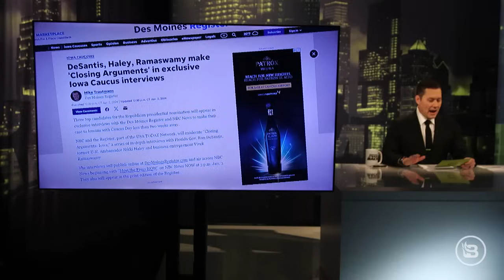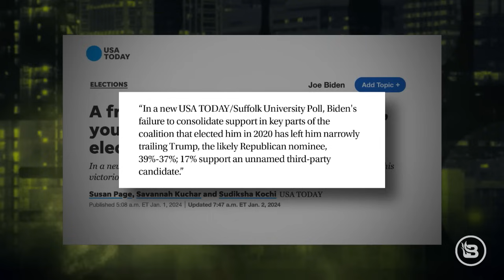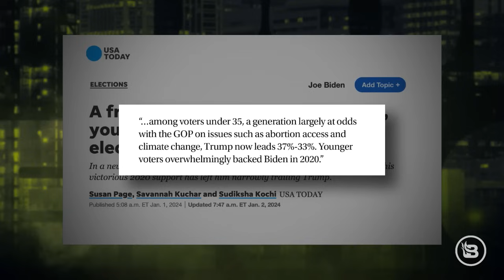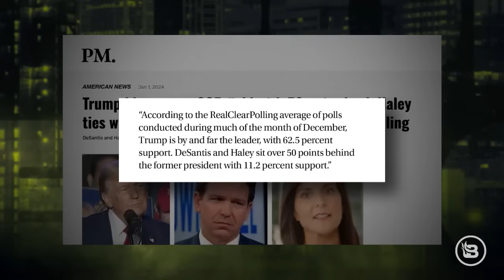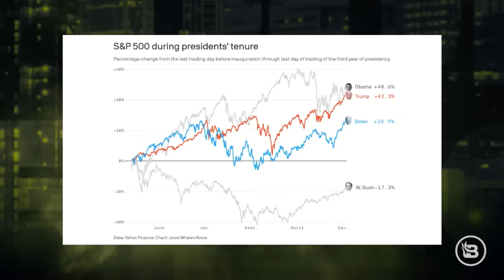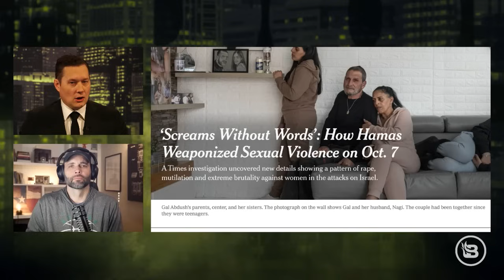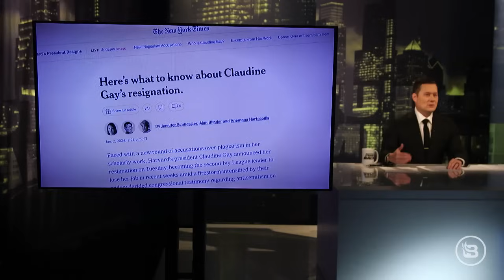2024 Election Insights: Iowa Caucus and Trump vs Biden | Stu Does America Ep 826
Exploring the unfolding drama of the 2024 election year, Stu Burguiere delves into the Iowa caucuses, a pivotal moment in the political race. What does the future hold for Donald Trump in the GOP nomination? Is Joe Biden poised to maintain his momentum until November? These pressing questions are at the forefront of our analysis. Joining the discussion, CBN's Dan Andros sheds light on recent media missteps in Israel coverage. Additionally, the episode covers the significant resignation of Claudine Gay from Harvard, a notable event in academic circles. 'Stu Does America' Episode 826 offers a comprehensive and conservative perspective on these key political developments.

(00:00) 2024 US presidential election candidates and their campaign strategies.
(04:01) 2024 election polls in Iowa and New Hampshire.
(08:40) Trump's lead among young voters and insurgent campaigns.
(13:13) 2024 US presidential election and media bias.
(16:48) 2024 election, Trump's poll numbers, and media bias.
(22:54) Graphic war crimes in Gaza.
(27:50) Israel-Palestine conflict and hostage situation.
(33:31) Media bias and the Israeli-Palestinian conflict.
(38:07) Plagiarism accusations at Harvard and Mickey Mouse in slasher films.